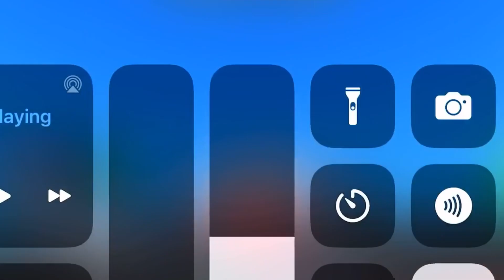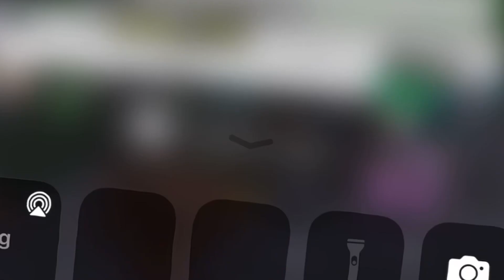Pls buy me new update!Trying to get the new badges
Pls buy me new update!